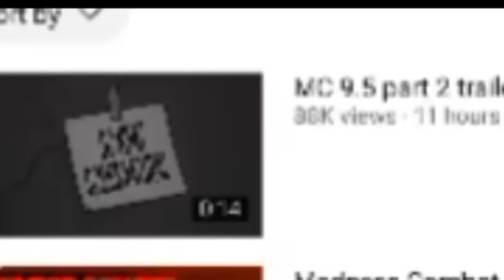Finally krinkels uploaded it is real!!!!!😁😁😁😁link in description